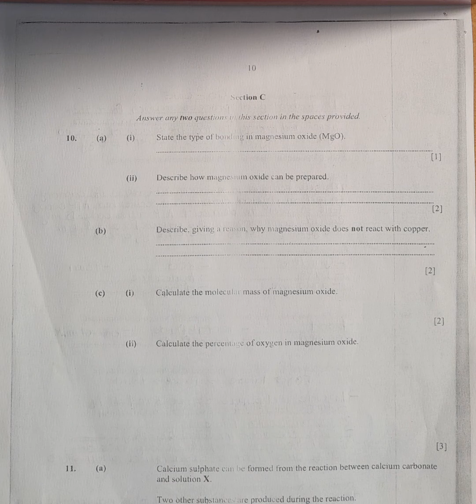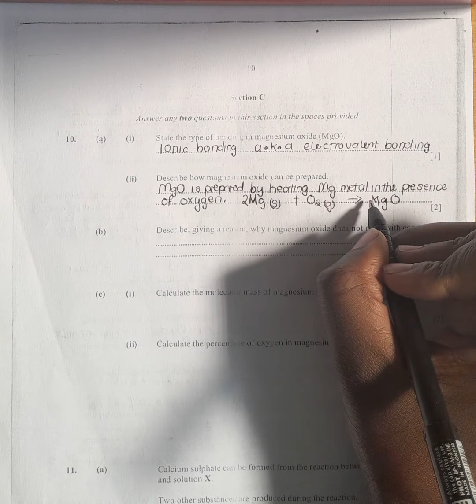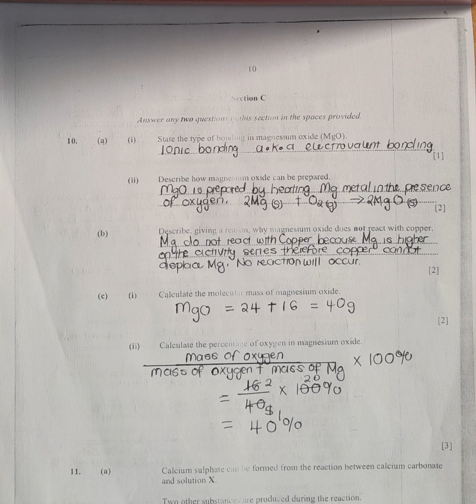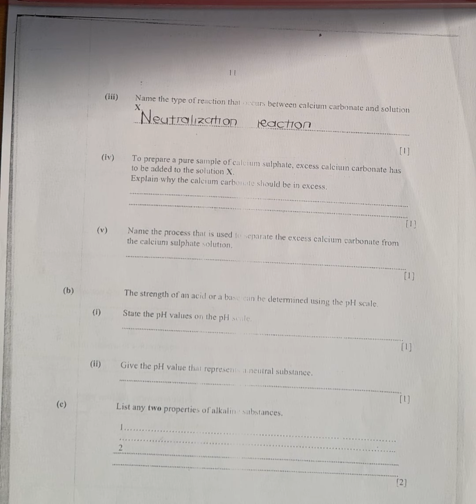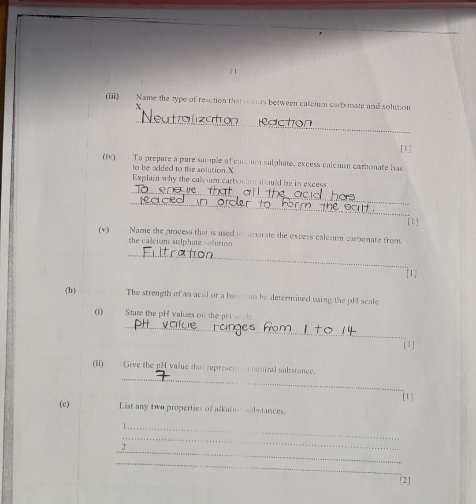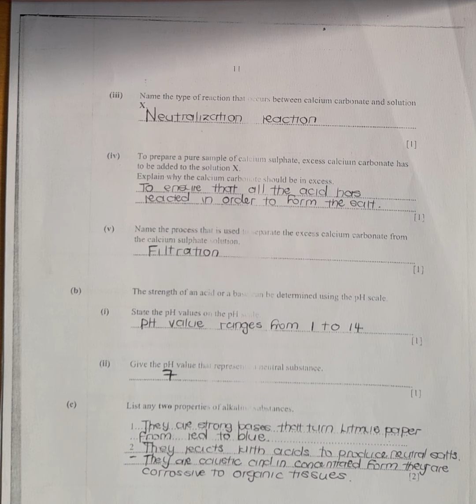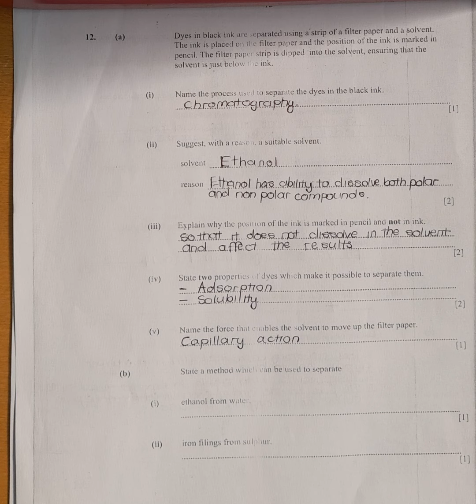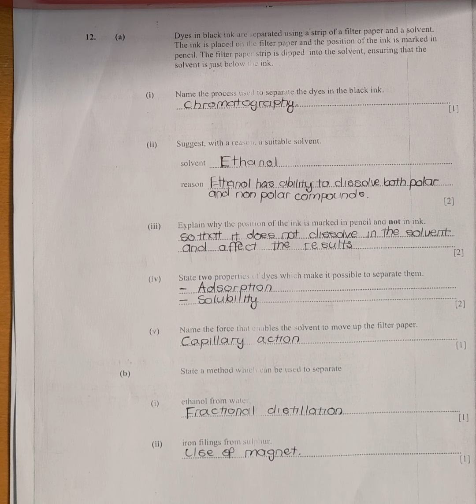Zimsec June 2020, Combined Science Paper 2, Solutions for Section C/ Chemistry